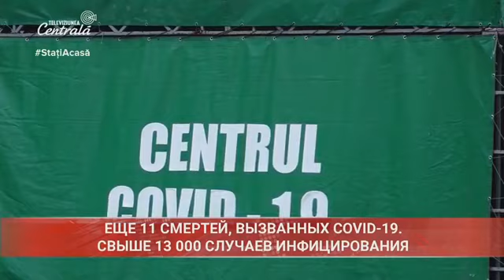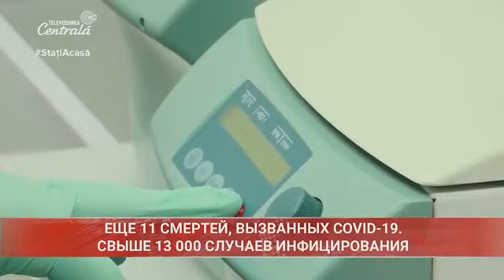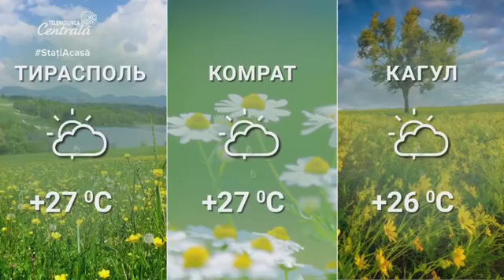2020-06-18 | 21:00 Новости на Центральном Телевидении